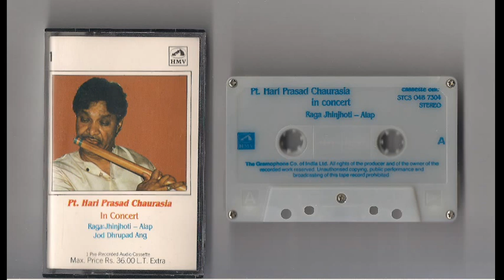Pt. Hari Prasad Chaurasia In Concert Cassette